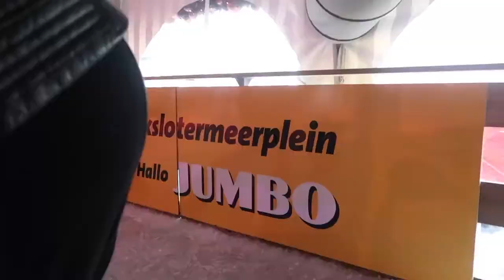HOE MOET JE SCHAATSEN 😱 VLOG 25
Hoe moet je schaatsen😱  VLOG 25 vlogger moeder

     Dins-Vrij om 18:30

Oh ja.

✘✘ Merrylou Damian

✔︎ Video Info
Vandaag weer een nieuwe video
Mijn video gaat vandaag over schaatsen.

20 jaar geleden... Zolang is het geleden voor mij dat ik geschaatst heb! OMG

Wat ik mijzelf weer aan doe :S

Niet te doen dit!

Nick die kan het iets beter dan ik... Een heel klein minie beetje!

Ohh...

Heb ik weer wat gekocht om mijn LH piek te meten/zien.. Zo stond het op de verpakking! hahah

Is het erg...

Ja ik vind het super erg!

Kijk maar snel want de beschrijving word je denk ik ook niet veel wijzer van! hahah

Oh ja..

Ik vlog over mijn mama leven en op weg naar ons derde wondertje mag het zo zijn natuurlijk!

Dikke knuffel Merrylou Damian

Gabriella marie
nicole bbb